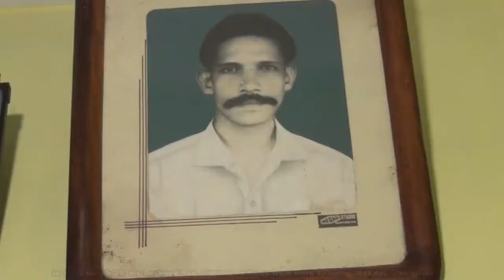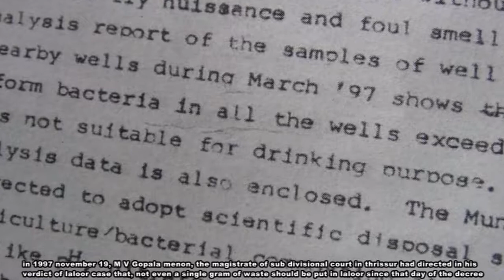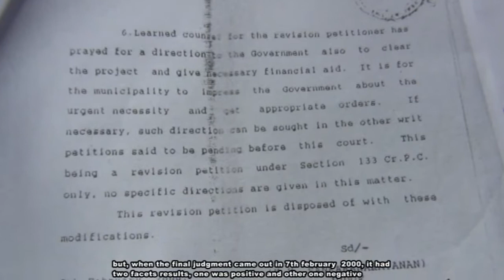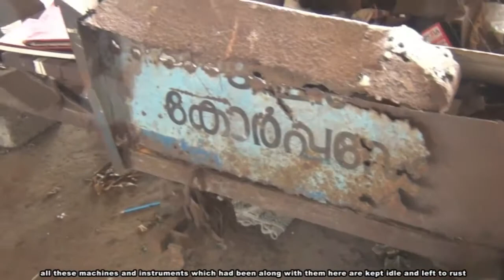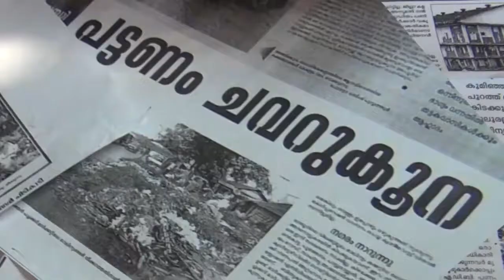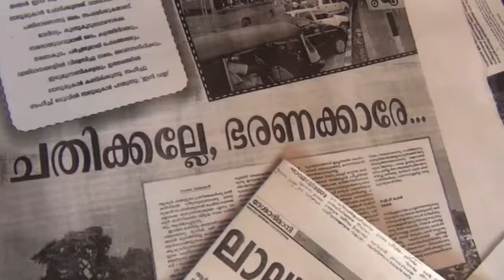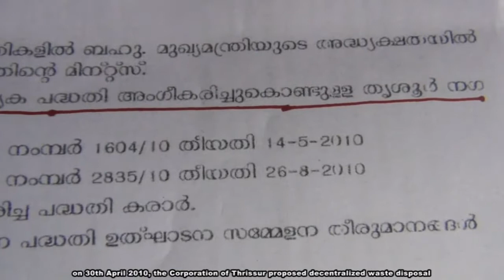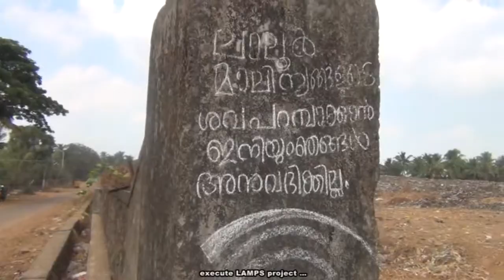Laloorinu Parayanullathu (Part-2) || Indian Environmental Movie || Malayalam Documentary Film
Laloorinu Parayanullathu (What Has Laloor To Say) is an Indian documentary film produced by Joseph Paneagaden and directed by Sathish Kalathil under the banner of Digital Film Makers Forum in Malayalam Language. The documentary narrates about the problems of Municipal Garbage dumping in Laloor, a suburban area in Thrissur Municipal Corporation. The film reveals the history of the waste dumping in Laloor since the period of Sakthan Thampuran who was the ruler of the Kingdom of Cochin and first violence against the Garbage dumping here. Moreover, the documentary brings out a strong view of the suffer and suffering people in Laloor. Many national social activists in India, like Medha Patkar, B. D. Sharma, Dr. Binayak Sen, Sarah Joseph, K. Ajitha, K. Venu